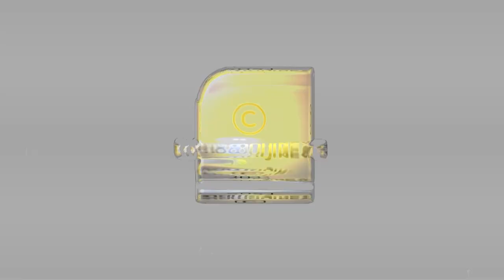കടലുണ്ടിപ്പുഴയും പപ്പടത്തെരുവിന്റെ പെരുമയും | KADALUNDI RIVER